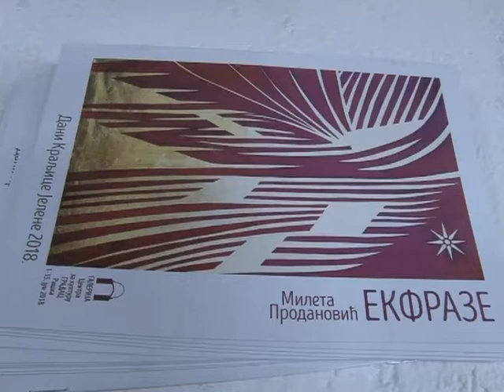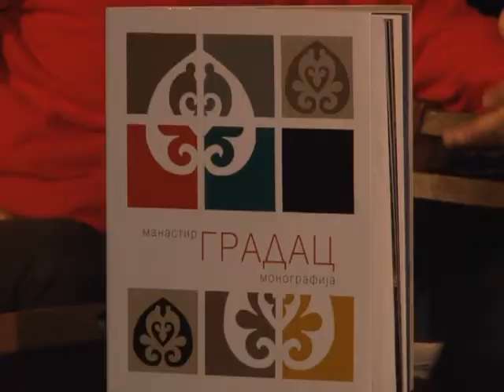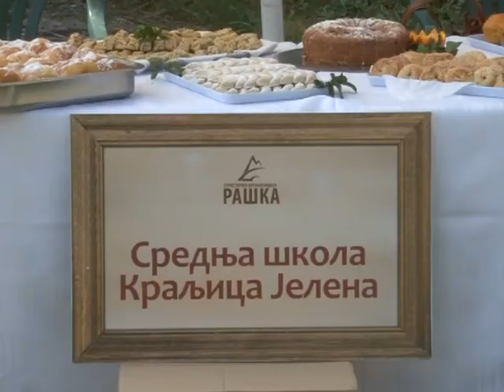Retrospektiva Dani Kraljice Jelene